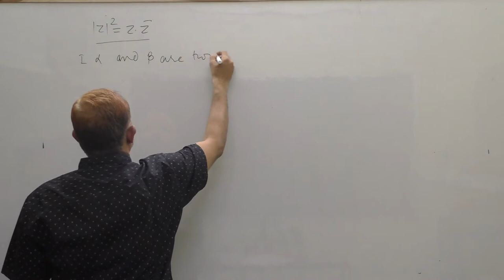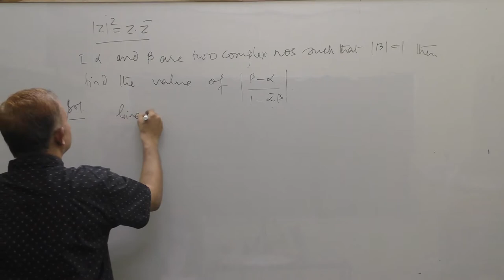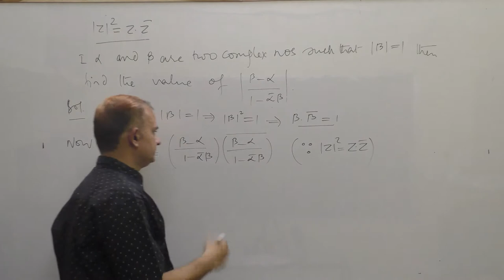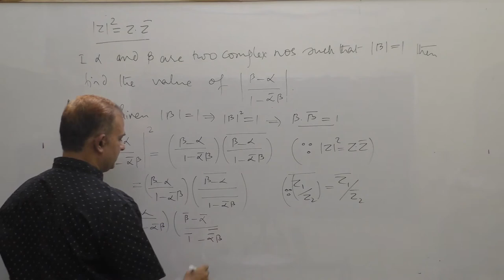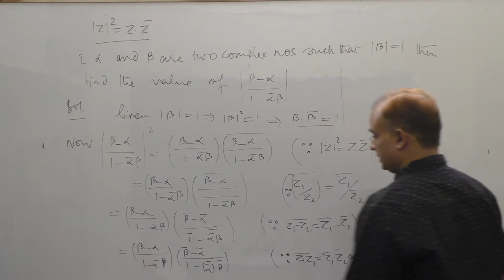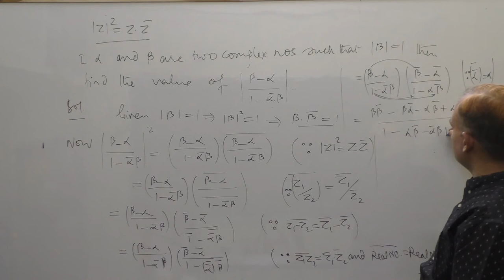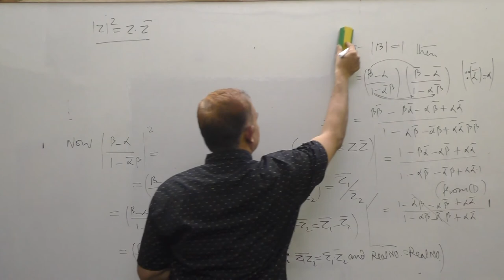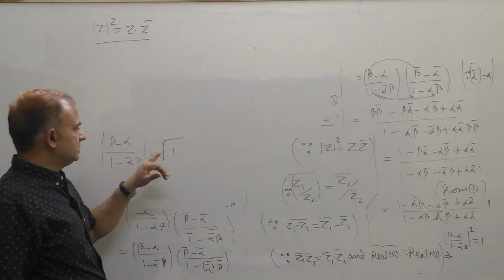If alpha and beta are two complex numbers such that mod beta is 1-----(Complex Numbers_6_Class_11)